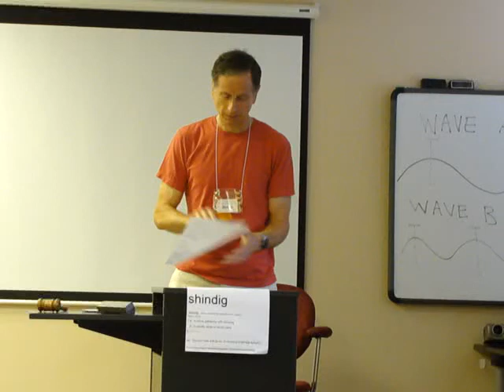20100629 SETM General Evaluator Meeting Evaluation MP 29